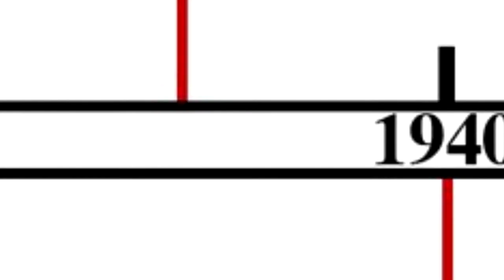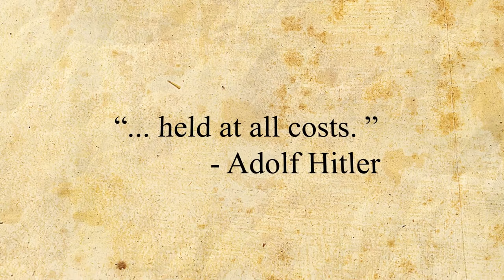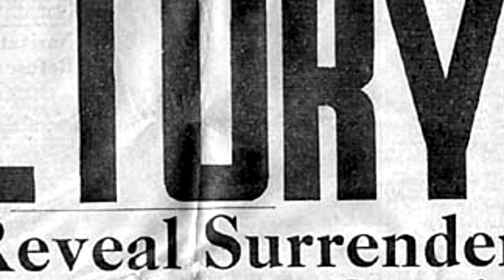Battle of Stalingard (Glacial Catastrophe)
An Alternative History Project on the Battle of Stalingrad by Lujing Cen.
Period 2
Cohort A